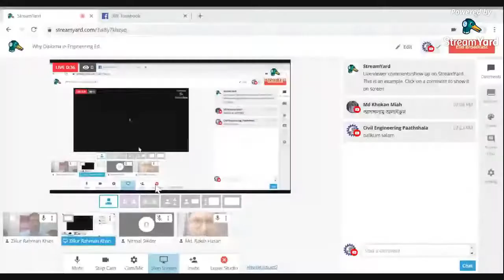Video No- 11 Why Diploma in Engineering Education and How with sector ( Career development -3)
This video for upcoming Student , current student and all parents for to know about  diploma in engineering Education .